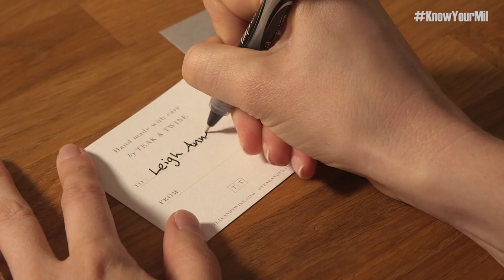Boots to Business – How I Started my Own Business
When Torrance Hart decided to separate from the US Air Force, she became the owner of a small business.  She says owning her own business isn't much different from being in the military. Both involve being extremely organized, disciplined and self- motivated.

This is YOUR Military – Get to know us